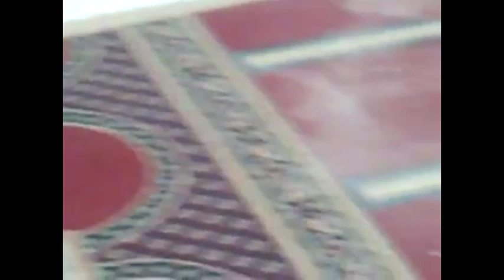قصف ميليشيات ازلام النظام المقبور المشاشية لمسجد الفوقيا مزدة